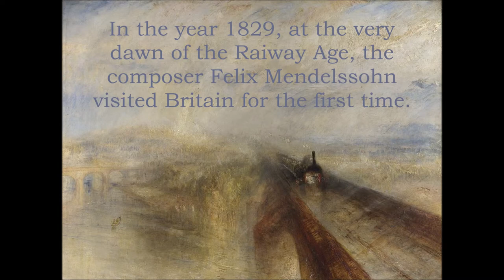The year 1829 - Stephenson's "Rocket" & Mendelssohn's "Fantasia"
A running session of Hornby's new "Rocket" locomotive, built by Stephenson in the year 1829, with a musical accompaniment of Mendelssohn's Fantasia in A minor Op.16, No.1, composed while visiting Britain in the same year. Played on the piano by Christopher Matthews.